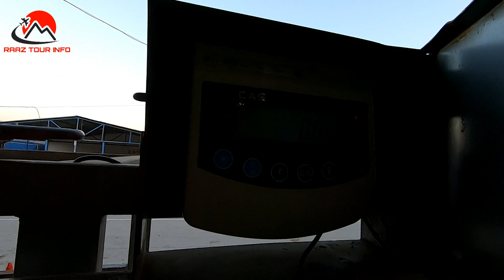Cow Market Turkey | Baqra Eid Special | ترکی کی گائے منڈی | Raaz Tour Info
Raaz Tour Info

Nilüfer Belediyesi Hayvan Pazar Yeri
Slaughter service will be provided on the first 3 days of the holiday at Alaaddinbey Animal Market, and on the 1st day of the holiday at the slaughter points. Veterinarians, competent butchers, religious officials and auxiliary personnel will be present at the slaughtering points of butchers.

Citizens will be able to apply to the number 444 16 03 of the Directorate of Veterinary Affairs and 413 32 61 of the Alaaddinbey Animal Market regarding the sacrificial slaughter services. In order to prevent crowding in slaughtering operations at Alaaddinbey Animal Market, citizens are required to take a slaughter order from Alaaddinbey Animal Market. A fee of 250 TL for cattle and 35 TL for small cattle will be charged in all slaughtering places. A fee of 10 TL for bovine animals and 5 TL for those who slaughter ovine animals will be charged for those who slaughter their own sacrifice.

Hello Welcome to “Raaz Tour Info” YouTube Channel. This is the only channel where you can watch multiple location tourist spot, new tourist place, hills, valley, hotels, highways and Airports. Explore everything in raaz tour info. Find your way to live a beautiful life just keep moving , don't stop. Life is a beautiful journey.